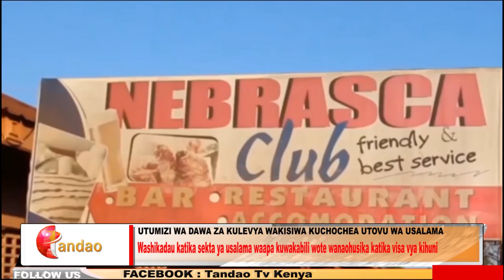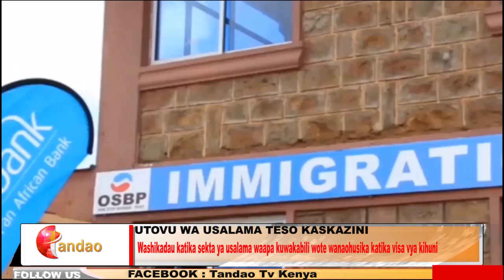UTOVU WA USALAMA TESO KASKAZINI.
Visa Vya Utovu Wa Usalama Vimekithiri Katika Eneo La Teso Kaskazini,Haya Ni Kwa Mjibu Wa Wenyeji,Wa Eneo Hilo Wanaodai Utumizi Wa Mihadarati Ndicho  Chanzo Kikubwa Cha Kukosekana Kwa Utulivu Eneo Hilo, Washikadau Kutoka Vitengo Vya Kiusalama Wametoa Hakikisho Kwa Wananchi Kwamba Wanaendelea Na Juhudi Za Kukabili Tatizo Hilo